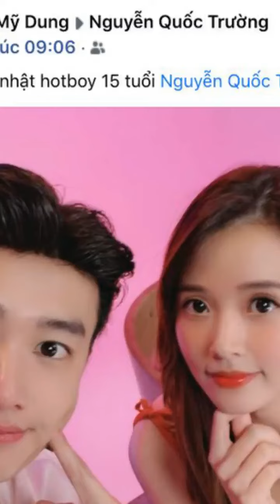Cứ tưởng "thuyền" Quốc Trường - Midu chìm nghỉm sau tin hẹn hò Minh Hằng, ai ngờ nhà nữ có ngay ...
Cách đây ít ngày, mạng xã hội xôn xao hết cả lên với loạt ảnh mùi mẫn trong quán bar của Minh Hằng và Quốc Trường. Cũng từ đây, tin đồn hẹn hò của cặp đôi bắt đầu nổ ra, thu hút sự chú ý của dư luận.
Điều này khiến nhiều fan vừa mừng mà cũng vừa tiếc nhẹ ấy là vì thuyền Quốc Trường - Midu bỗng dưng... chìm nghỉm. Thế nhưng ai ơi chớ vội buồn, vào ngày 23/4, Midu vẫn có động thái nhằm thể hiện tình cảm với Quốc Trường vào đúng dịp sinh nhật của nam diễn viên đây này!
Midu công khai gửi lời chúc mừng sinh nhật đến Quốc Trường
Theo đó, Midu công khai đ